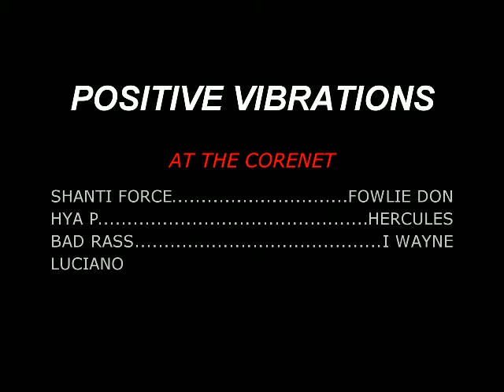POSITIVE VIBRATIONS 2014 @ THE CORONET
ENTERTAINMENT LONDON WAS AT THE POSITIVE VIBRATIONS 2014 EVENT @ THE CORONET. SUNDAY 18TH MAY,E.L CAUGHT SOME GREAT VIDEO CLIPS OF SOME OF THE ARTIST'S BEST MOMENTS WHO FEATURED AT THIS EVENT SUCH AS SHANTI FORCE - FOWLIE DON - HYA P - BADRASS - HERCULES - I WAYNE & LUCIANO